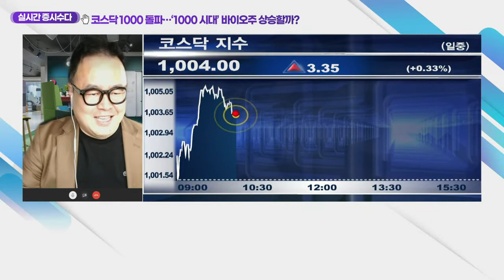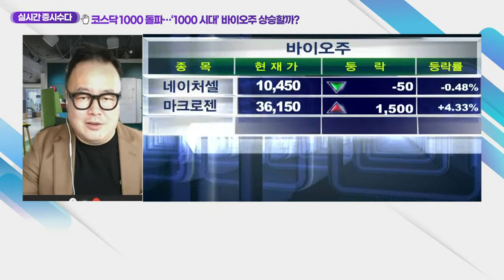'코스닥 1000' 시대… 바이오주 상승할까?_클럽하우스 (20210413)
- 삼성바이오로직스, 어제 외국인 순매수 상위 기록
- 1분기 실적보다 공장 4개 가동 모멘텀 영향
- 씨젠, 코로나 변이 키트로 작년 4Q 실적 2,918% 증가
- 해당 변이 바이러스 진단키트, 유럽 체외진단시약 인증 받아
- 영국·독일·프랑스·이탈리아 등 해외 수출 계획